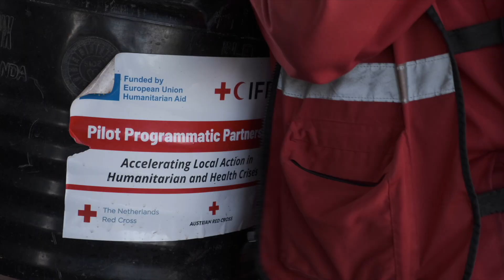War in the Democratic Republic of Congo: when fleeing is the only option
Bunagana (Uganda), May 9 (EFE). - It wasn't the first time that Beatrice, a poor rural farmworker, had heard the sounds of war: gunfire, bombings, and cries of horror. Other rebel groups have fought in her hometown of Binza, in eastern Democratic Republic of Congo (DRC), since she was a child. But this time, she couldn't take it anymore.
The 37-year-old, who chose not to reveal her last name out of fear for her safety, decided to flee after the rebel group March 23 Movement (M23) killed her husband last month. She couldn't even bury him.
She was told that the insurgents had launched a bomb at a group that included her husband. That's all she knew. For the first time, she realized that her children could be the next to die.